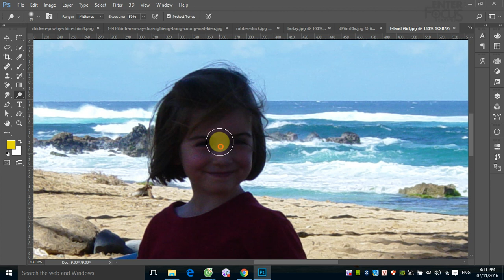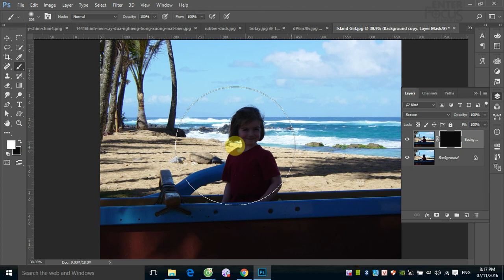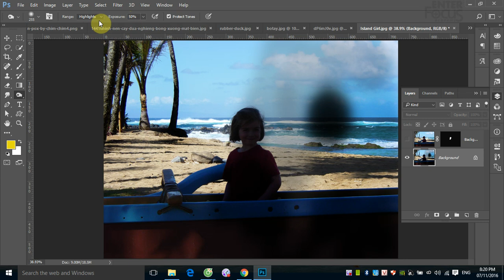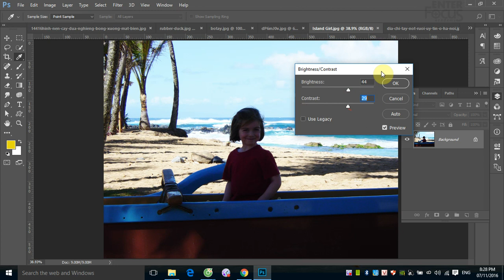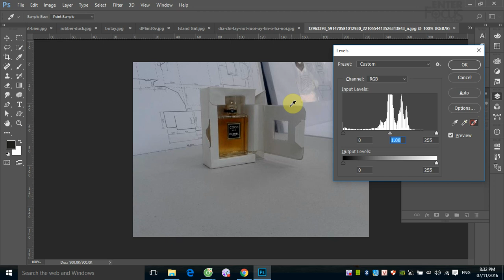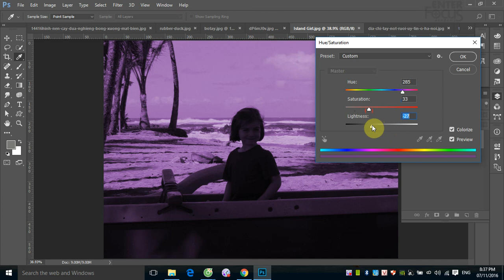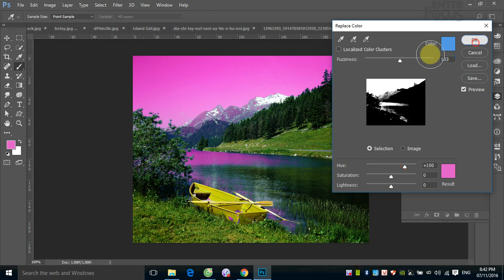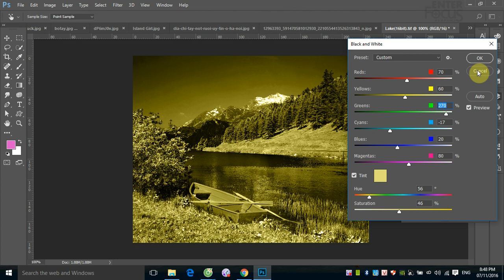Học Photoshop: Các công cụ Dodge - Burn - Sponge và lệnh Image Adjustment